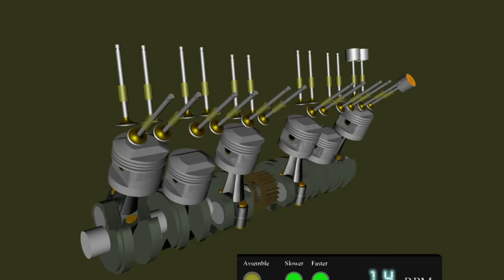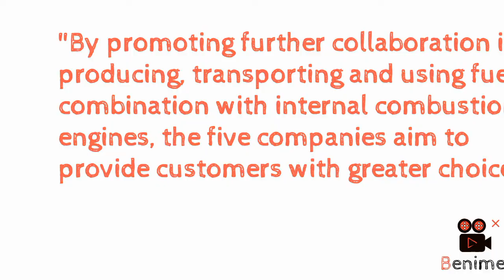Toyota continues resistance against Bio electric vehicles ||Toyota new announce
Hy guys in this video i have explained about today's resistance against Bio electric vehicles BEV's Toyota has created a team named as team. Japan which involves kawasaki Yamaha and 2 more automobile companies to bicot bev's